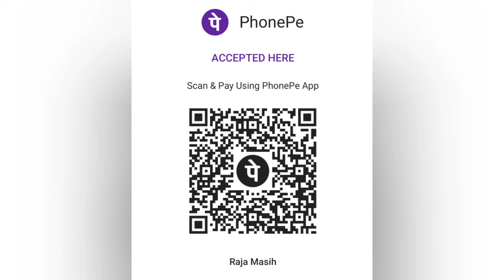परमेश्वर की ओर से बहुत बड़ी आशीष की भविष्यद्वाणी हो रही है | सुनते ही ख़ुश हो जाओगे